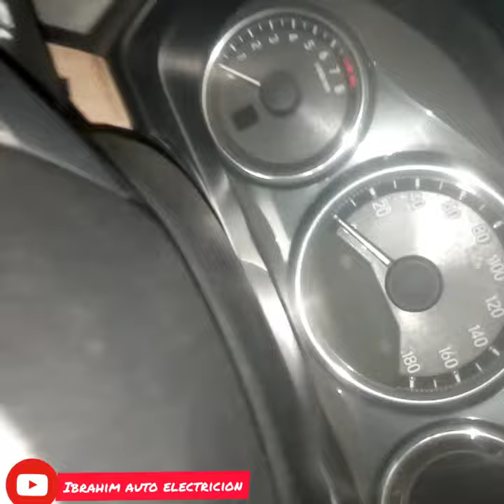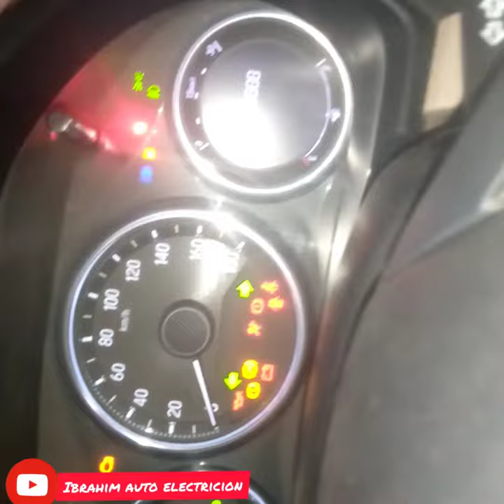how to chek cluster meter honda brv and all honda series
honda brv cluster meter check.
Honda all series meter check and esay teps
Ibrahim auto electricion
free efi auto electrician teps
plz support me  and share the video.
agar kuch mistake ho to plz comments Kate.